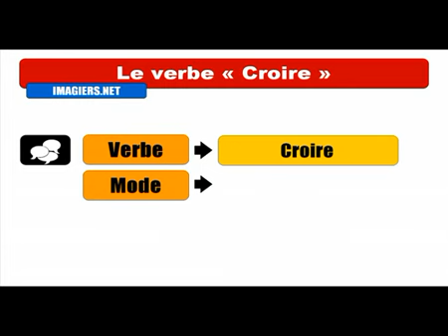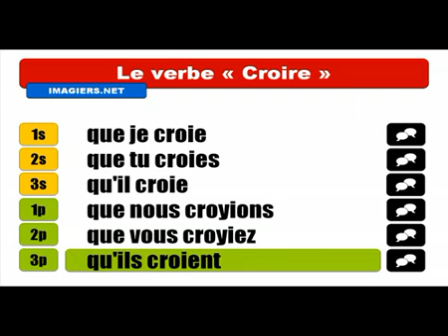Học tiếng Pháp # Conjugaison # Croire = Subjonctif Présent